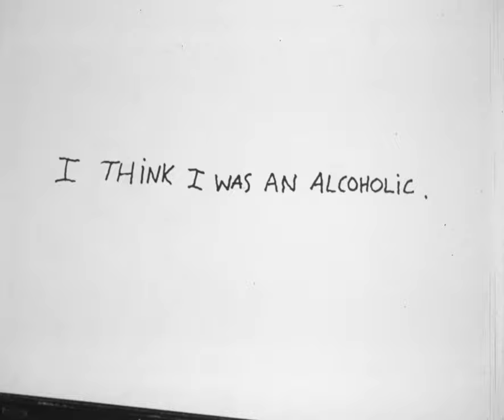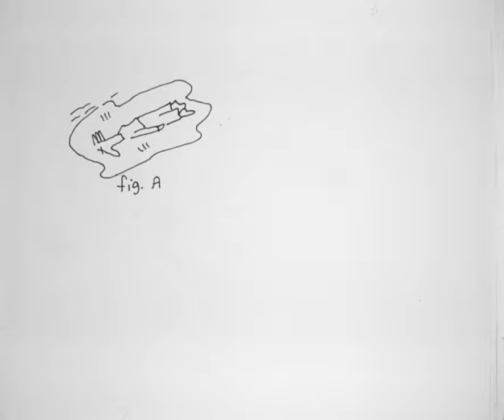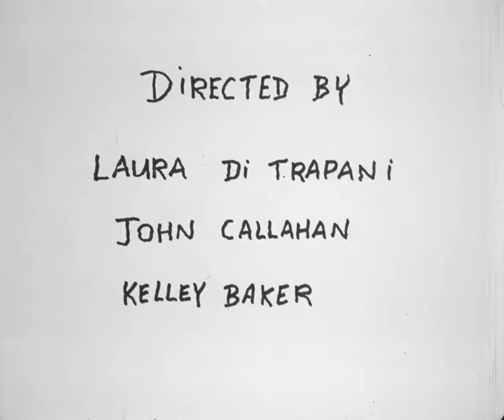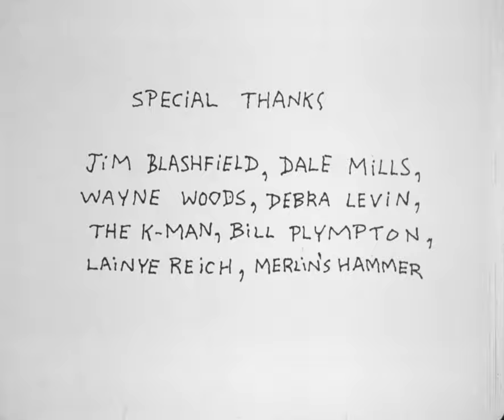I Think I Was An Alcoholic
A film by cartoonist John Callahan. This was transferred from my 35mm print by Femboy Films